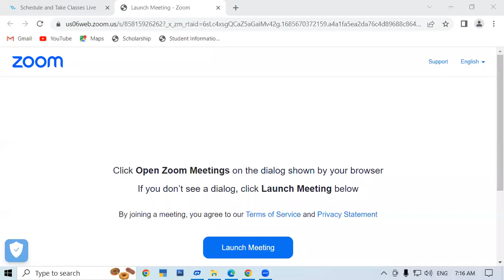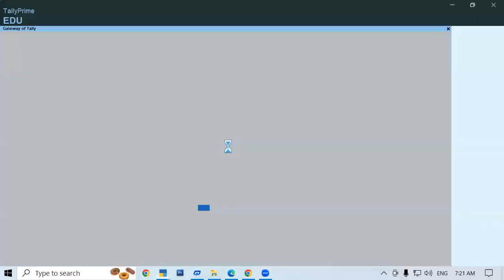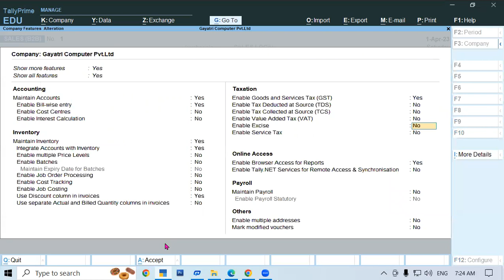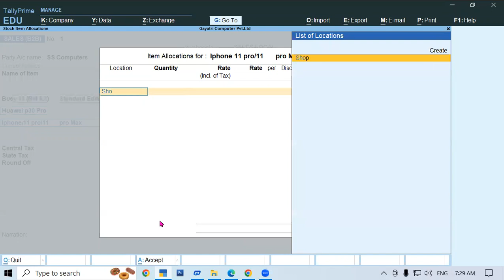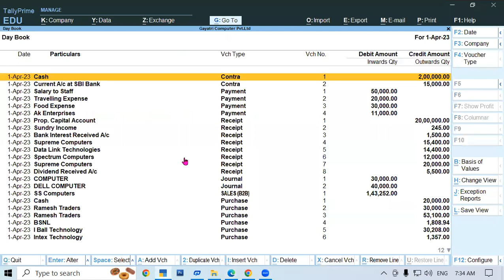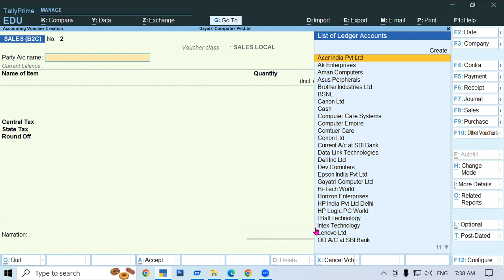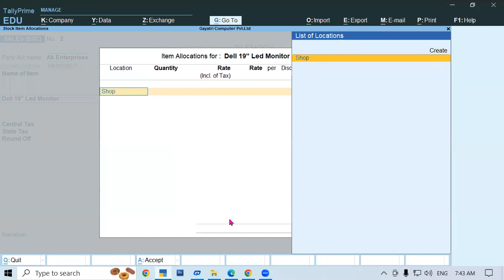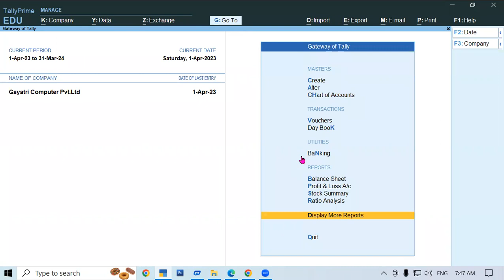About Sales Voucher Entry in Tally Prime | GIT Education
In this video we will learn about, Sales Voucher Entry in Tally Prime.